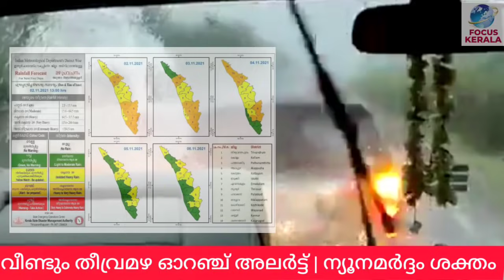തീവ്രമഴ വീണ്ടും|ഓറഞ്ച് അലർട്ട്|അറബികടലിൽ ന്യൂനമർദ്ദംkerala news|kerala weather update|kerala rain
kerala rain news today |madya pradesh flood

weatheringwithyouhindi dubbed
24
FOCUS INFO MEDIA
FOCUS POINT
FOCUS INFO MEDIA
FOCUS POINT